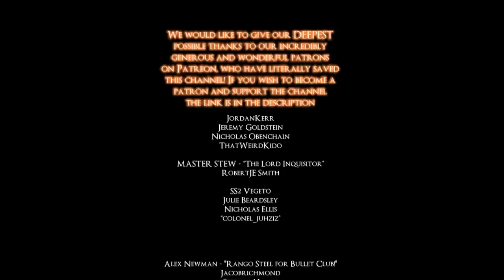LETS PLAY SEKIRO FULL PLAYTHROUGH - EPISODE 4 - TONI PULLS HIS WEIGHT?!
Sory this took soo long to upload, i was having rendering issues :(